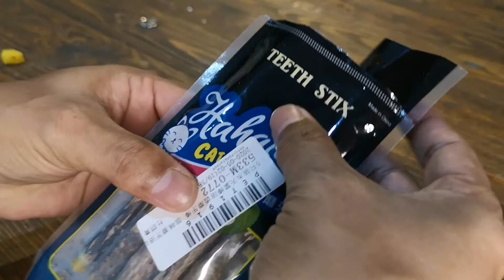Cat teeth stick with Miss T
This chew stick is suitable for most cats, but there are a few exceptions due to different intestinal absorption of different cats.For Miss T no problem and see ya she enjoyed playing with this stick.
猫の歯が付いている